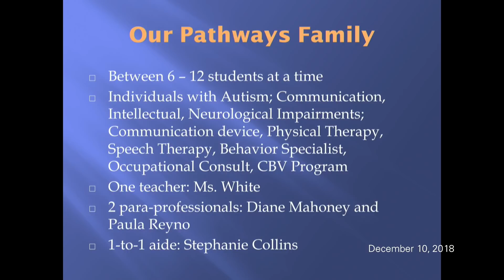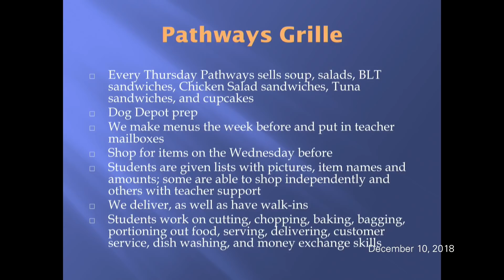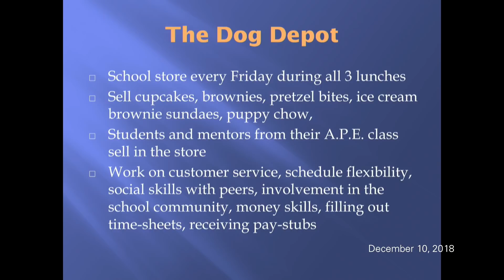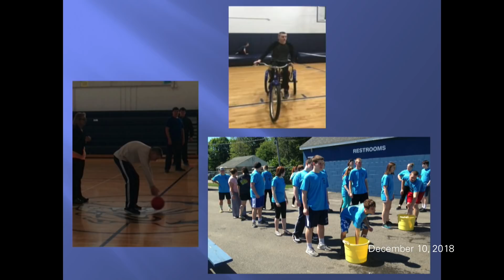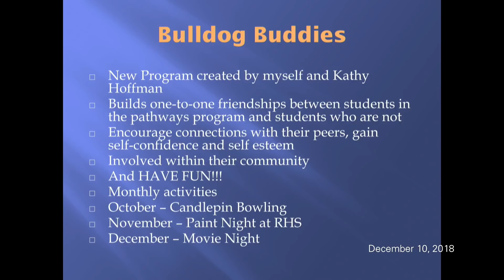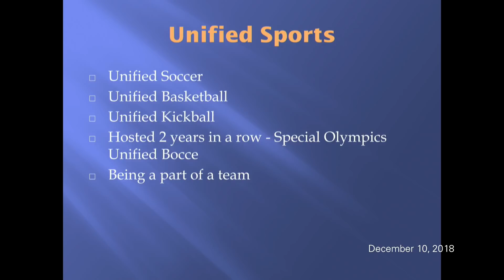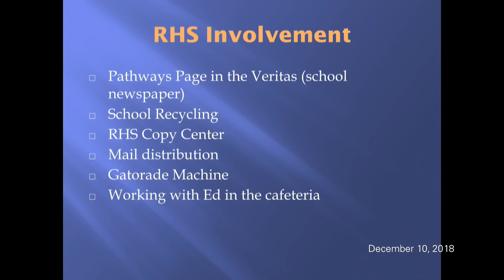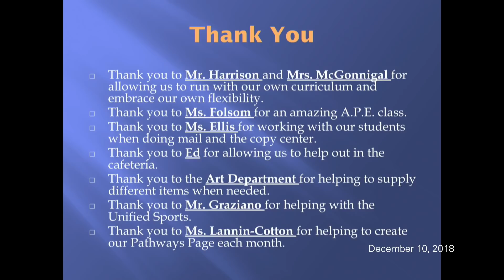School Committee December 10, 2018